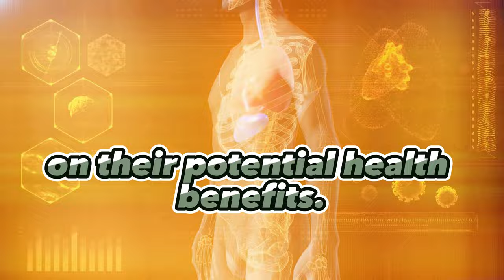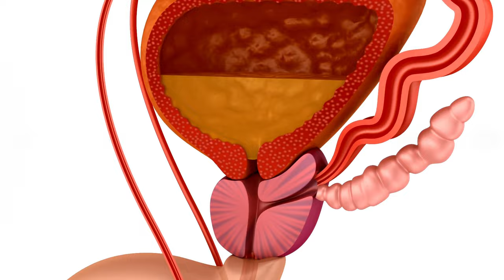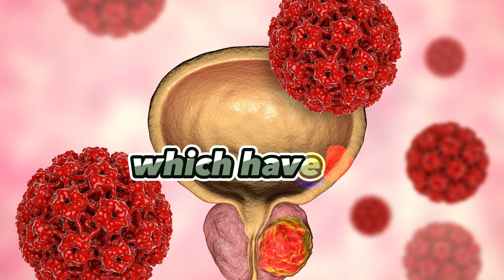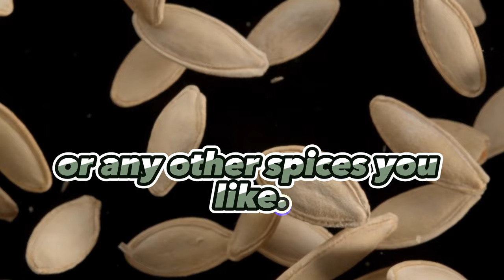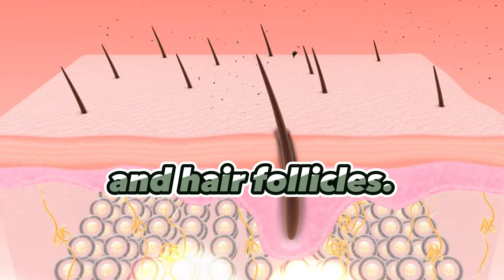What happens if you eat pumpkin seeds every day? Pumpkin Seeds Benefits, Recipe, Oil for Hair Growth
Discover the incredible world of pumpkin seeds in this comprehensive video! From their health benefits to mouthwatering recipes, we explore everything you need to know about these nutritious gems. Learn how to make delicious pumpkin soup, indulgent pumpkin pie, and moist pumpkin bread with our step-by-step recipes. We also delve into the science-backed benefits of pumpkin seed oil and its potential for hair growth. Join us as we explore pumpkin patches, discuss the versatility of canned pumpkin, and share a quick recipe for roasted pumpkin seeds. Don’t miss out on this ultimate guide to all things pumpkin seeds!

🎥 Other Videos You Might Enjoy:

✨ What Happens to Your Body When You Take 1 Tbsp of Apple Cider Vinegar Every Day?

00:36 SCIENTIFIC STUDIES ON PUMPKIN SEEDS
01:41 BENEFITS OF PUMPKIN SEEDS
03:13 PUMPKIN RECIPES
03:32 Pumpkin soup
04:09 Pumpkin pie
04:48 Pumpkin bread
05:28 Pumpkin Patches
05:36 White Pumpkin
05:45 Roasted Pumpkin Seeds
05:57 Canned Pumpkin
06:20 PUMPKIN SEED OIL FOR HAIR GROWTH